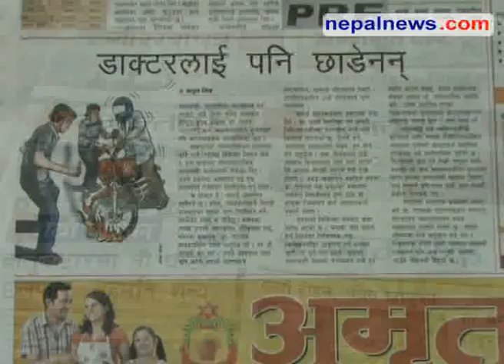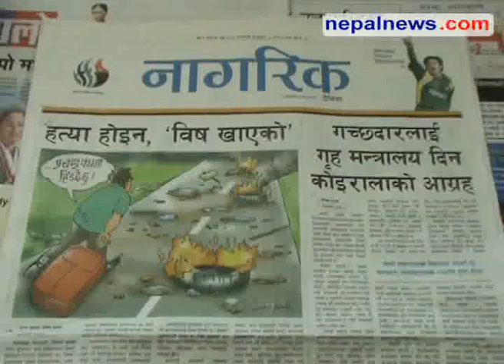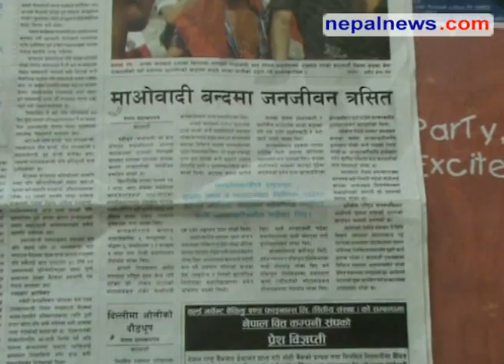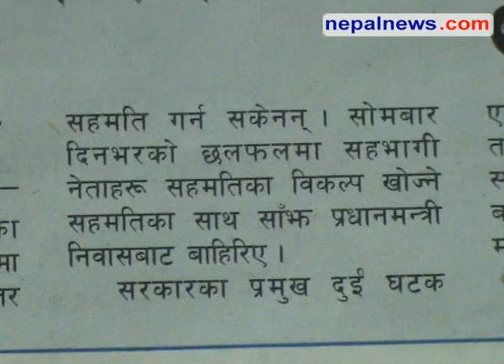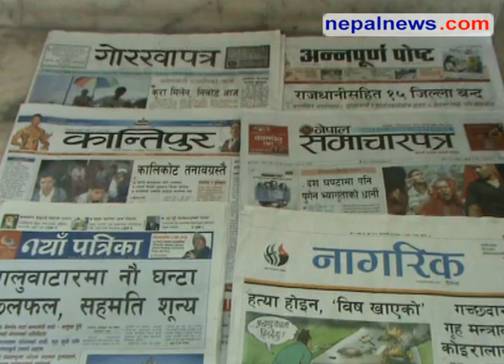June 16 headlines in Nepali dailies